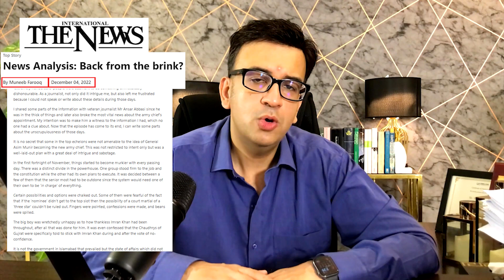PTI's Description of Peaceful Protest | What did Imran Khan say in JIT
Description:
In this thought-provoking YouTube video, we delve into the Pakistan Tehreek-e-Insaf's (PTI) description of a "peaceful protest" and its implications. Join us as we analyze the statements made by Imran Khan during the Joint Investigation Team (JIT) proceedings, providing you with a deeper understanding of his stance.

Explore the nuances of the PTI's perspective on peaceful protests and the impact it has on the political landscape. We unravel the motivations, context, and potential consequences of Imran Khan's statements, shedding light on the larger implications for democratic processes and civil discourse.

muneeb farooq vs imran riaz khan